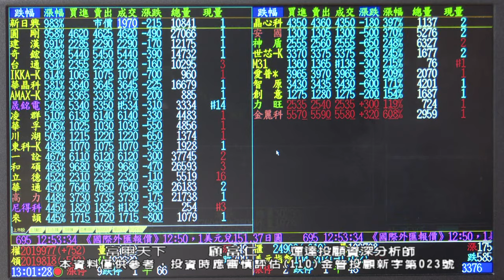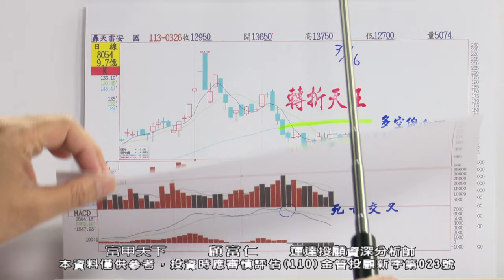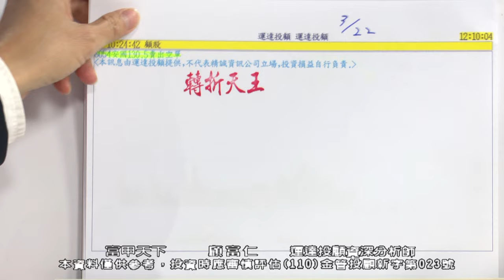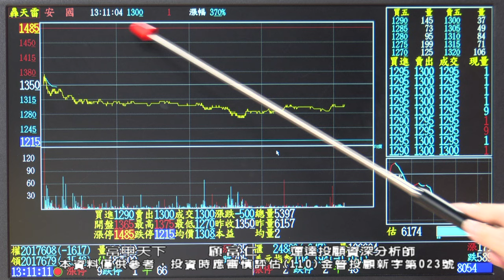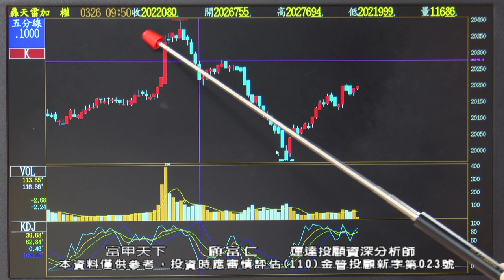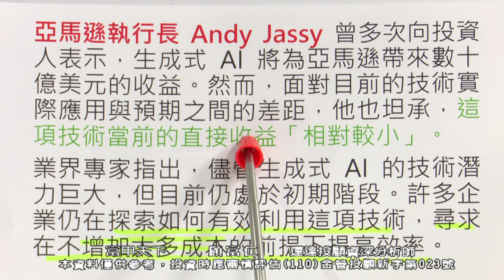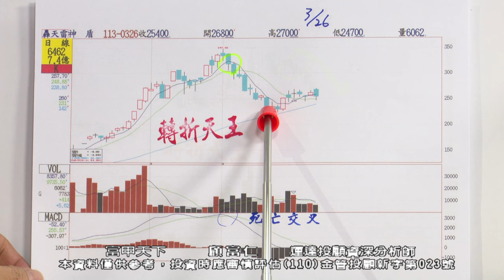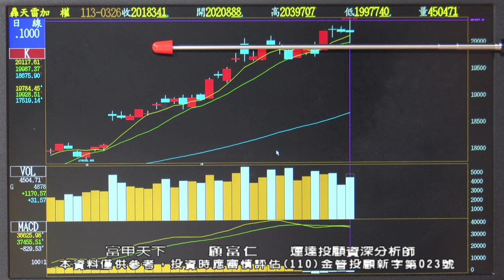顧富仁【富甲天下】台股二萬點減碼 不贏也難! 上沖下洗 風險值上升中 2024/03/26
【📣別再錯過！】立即加入富仁老師官方LINE@，

【💎富甲天下】
💵 二萬點減碼，不贏也難！
💵 台股上沖下洗，風險值上升中
💵 兆利、雙鴻、奇鋐、安國，籌碼鬆動